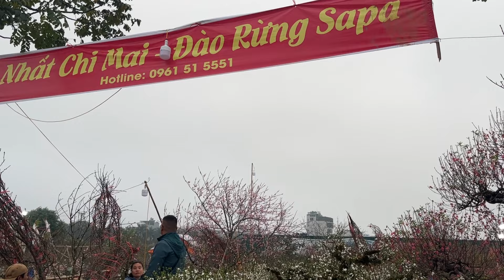Kinh Tế Khó Khăn Đào Quất Tết Ế Ẩm Nhiều Trên Phố Hà Nội Tiểu Thương Lo Lắng Cái Tết Ấm No.